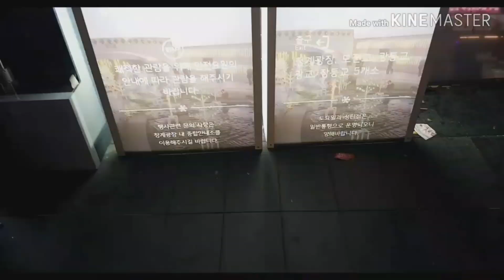SEOUL Christmas Festival 2019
Have Fun..😘😘😘
Special thanks to Cindy Swing♡♡

Wanderlust by Seclan DP: https:/

♡Insta rica macias
♡Tiktok rica macias